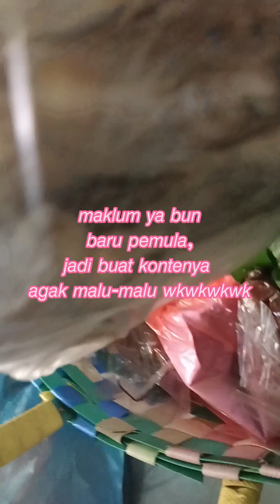𝘮𝘢𝘬𝘢𝘯𝘢𝘯 𝘴𝘶𝘭𝘵𝘢𝘯!! 𝘵𝘢𝘮𝘣𝘰𝘩-𝘵𝘢𝘮𝘣𝘰𝘩@uthieiwan7767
𝘏𝘢𝘪 𝘣𝘶𝘯𝘥𝘢 𝘥𝘪𝘮𝘢𝘯𝘢 𝘱𝘶𝘯 𝘣𝘦𝘳𝘢𝘥𝘢
𝘩𝘢𝘳𝘪 𝘪𝘯𝘪 𝘴𝘢𝘺𝘢 𝘮𝘢𝘶 𝘮𝘢𝘴𝘢𝘬 𝘴𝘢𝘺𝘶𝘳 𝘫𝘢𝘯𝘵𝘶𝘯𝘨 𝘱𝘪𝘴𝘢𝘯𝘨 𝘥𝘪𝘵𝘢𝘮𝘣𝘢𝘩 𝘴𝘢𝘺𝘶𝘳 𝘱𝘢𝘬𝘪𝘴 𝘥𝘢𝘯 𝘴𝘢𝘺𝘶𝘳 𝘮𝘦𝘳𝘢𝘯𝘵𝘪, 𝘴𝘦𝘣𝘦𝘯𝘢𝘳 𝘯𝘺𝘢 𝘴𝘢𝘺𝘶𝘳 𝘢𝘱𝘢 𝘢𝘫𝘢 𝘣𝘰𝘭𝘦𝘩 𝘺𝘢 𝘣𝘶𝘯, 𝘤𝘶𝘮𝘢 𝘩𝘢𝘳𝘪 𝘪𝘯𝘪 𝘢𝘥𝘢𝘯𝘺𝘢 𝘤𝘶𝘮𝘢 𝘪𝘵𝘶 𝘢𝘫𝘢
𝘴𝘢𝘺𝘢 𝘣𝘪𝘢𝘴𝘢𝘯𝘺𝘢 𝘴𝘦𝘣𝘶𝘵 𝘴𝘢𝘺𝘶𝘳 𝘤𝘢𝘮𝘱𝘶𝘳-𝘤𝘢𝘮𝘱𝘶𝘳 𝘩𝘢𝘯𝘺𝘢 𝘬𝘪𝘵𝘢 𝘮𝘢𝘴𝘢𝘬 𝘴𝘢𝘯𝘵𝘢𝘯 𝘱𝘶𝘵𝘪𝘩 𝘥𝘢𝘯 𝘥𝘪𝘵𝘢𝘮𝘣𝘢𝘩𝘬𝘢𝘯 𝘣𝘢𝘸𝘢𝘯𝘨 𝘥𝘢𝘯 𝘳𝘦𝘮𝘣𝘢𝘯𝘨
𝘵𝘳𝘰𝘴 𝘣𝘶𝘯 𝘥𝘪𝘴𝘪𝘯𝘪 𝘬𝘪𝘵𝘢 𝘨𝘰𝘳𝘦𝘯𝘨 𝘪𝘬𝘢𝘯 𝘢𝘴𝘪𝘯 𝘥𝘢𝘯 𝘣𝘶𝘢𝘵 𝘴𝘢𝘮𝘣𝘦𝘭 𝘵𝘦𝘳𝘢𝘴𝘪
𝘸𝘢𝘩𝘩𝘩𝘩 𝘢𝘴𝘭𝘪 𝘣𝘶𝘯 𝘣𝘶𝘢𝘵 𝘬𝘪𝘵𝘢 𝘵𝘢𝘮𝘣𝘰𝘩-𝘵𝘢𝘮𝘣𝘰𝘩
𝘯𝘢𝘩𝘩𝘩𝘩 𝘣𝘶𝘢𝘵 𝘣𝘶𝘯𝘥𝘢 𝘺𝘨 𝘥𝘪𝘳𝘶𝘮𝘢𝘩, 𝘮𝘶𝘯𝘨𝘬𝘪𝘯 𝘮𝘦𝘯𝘶 𝘪𝘯𝘪 𝘥𝘢𝘱𝘢𝘵 𝘮𝘦𝘯𝘫𝘢𝘥𝘪 𝘪𝘯𝘴𝘱𝘪𝘳𝘢𝘴𝘪 𝘣𝘶𝘢𝘵 𝘮𝘦𝘯𝘶 𝘣𝘶𝘯𝘥𝘢 - 𝘣𝘶𝘯𝘥𝘢
𝘴𝘦𝘤𝘢𝘳𝘢 𝘬𝘪𝘵𝘢 𝘦𝘮𝘢𝘬-𝘦𝘮𝘢𝘬 𝘵𝘦𝘳𝘬𝘢𝘥𝘢𝘯𝘨 𝘴𝘶𝘭𝘪𝘵 𝘮𝘦𝘮𝘪𝘬𝘪𝘳𝘬𝘢𝘯 𝘮𝘦𝘯𝘶 𝘴𝘦𝘵𝘪𝘢𝘱 𝘩𝘢𝘳𝘪
𝘯𝘢𝘩 𝘴𝘦𝘭𝘢𝘮𝘢𝘵 𝘮𝘦𝘯𝘤𝘰𝘣𝘢 𝘣𝘶𝘯,
𝘫𝘢𝘯𝘨𝘢𝘯 𝘭𝘶𝘱𝘢
𝘬𝘰𝘮𝘦𝘯
𝘣𝘪𝘢𝘳 𝘴𝘢𝘺𝘢 𝘭𝘦𝘣𝘪𝘩 𝘴𝘦𝘮𝘢𝘯𝘨𝘢𝘵 𝘣𝘶𝘢𝘵 𝘬𝘰𝘯𝘵𝘦𝘯 𝘣𝘦𝘳𝘪𝘬𝘶𝘵𝘯𝘺𝘢 𝘥𝘢𝘢𝘢𝘢𝘢𝘢